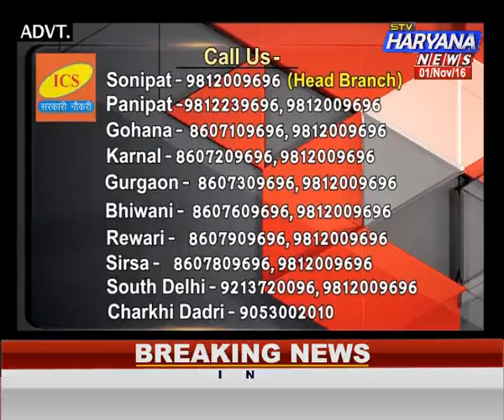stv Haryana News, Kismat Connection (01.11.16)